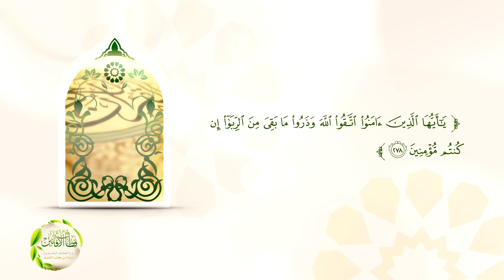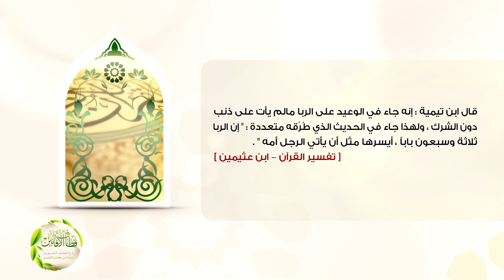قطاف الأفانين - الحلقة السابعة